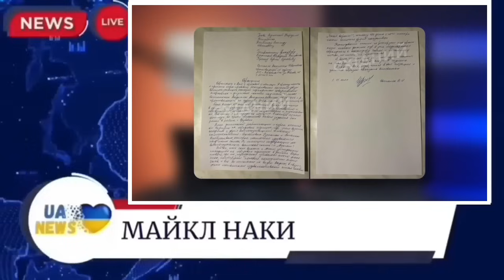🔥Командир "Ахмата", сбежал с поля боя! Алаудинов «обделался»! Майкл Наки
Больше новостей в нашем telegram